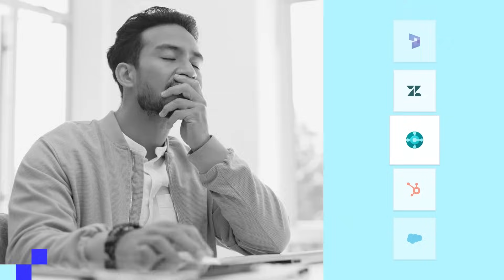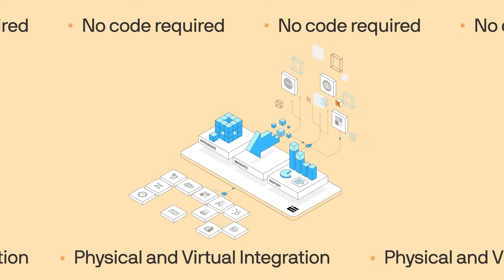The eOne iPaaS, Explained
You have so many different apps, and you need a way to manage them all. Let the eOne iPaaS be the solution. Integrate, report, and display your data where it needs to be. All without code.